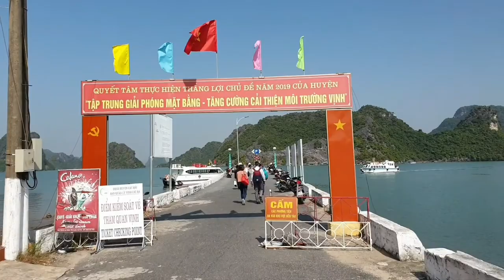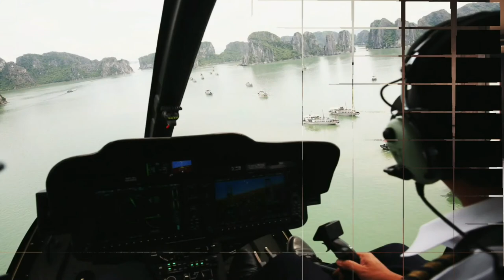LAN HA BAY CRUISES FROM HANOI | Book Lan Ha Bay Cruise to get FREE Transfer, Kayaking & Cancellation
LAN HA BAY CRUISES FROM HANOI

Everything You Need to Know Before You Book Lan Ha Bay Cruise to get FREE Transfer, FREE Kayaking, FREE Cancellation, Deposit only 99$ when process the Booking! Great Rates on Cruises in Lan Ha Bay, Cat Ba Island.